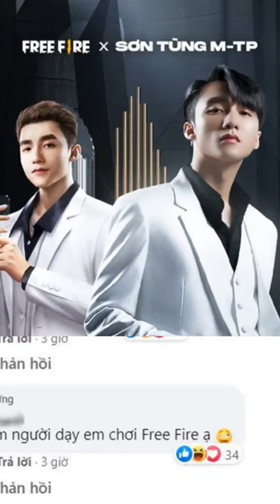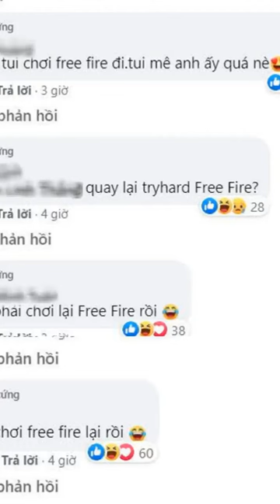Quá mê Sơn Tùng M-TP, cộng đồng Sky đua nhau "quay lại" try hard Free Fire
Ngày 25/1 vừa qua, Sơn Tùng M-TP và Free Fire đã chính thức công bố màn hợp tác bất ngờ của mình. Theo đó, nam ca sĩ người Thái Bình sẽ là nhân vật mới trong tựa game bắn súng sinh tồn Free Fire với tên gọi Skyler. Sơn Tùng M-TP cũng chính là người Việt Nam đầu tiên trở thành nhân vật của Free Fire sau rất nhiều cái tên đình đám thế giới: Cristiano Ronaldo, DJ Alok, DJ KSHMR...
.Các bạn hãy xem nội dung mô tả video để biết thêm chi tiết nhé.
Skyler sẽ là nhân vật Việt Nam đầu tiên trong Free Fire
Mới đây nhất, Sơn Tùng M-TP tiếp tục đăng tải đoạn teaser ngắn hé lộ thời điểm chính thức ra mắt ca khúc mới nhất với chủ đề là nhân vật của chính mình trong game. Vào lúc 20h20 ngày 28/1/2021 sẽ là lúc mà ca khúc Skyler chính thức ra mắt và được công chiếu trên YouTube của anh. Ngoài ra, buổi họp báo hợp tác giữa Sơn Tùng M-TP và Free Fire sẽ diễn ra trước đó 1 ngày (27/1).
FREE FIRE x SƠN TÙNG M-TP | 'SKYLER' THEME SONG |  TEASER
Trước những thông tin sốt dẻo trên, cộng đồng game thủ nước nhà, nhất là các fan của Free Fire đang vô cùng háo hức đón chờ. Không chỉ vậy, cộng đồng Sky của Sơn Tùng M-TP cũng nhiệt tình ủng hộ cho màn hợp tác trước nay chưa từng có.
Nhiều Sky đã nghỉ game muốn quay lại, người chưa biết thì còn tìm người dạy chơi Free Fire
Sức hút của Sơn Tùng vẫn cực khủng và không hề suy giảm
Có được sự ủng hộ từ cộng đồng Sky hùng hậu và rất nhiều game thủ nước nhà, màn hợp tác giữa Sơn Tùng M-TP và Free Fire chắc hẳn sẽ rất triển vọng. Biết đâu Skyler sẽ trở thành nhân vật được yêu thích nhất trên toàn cầu như những gì mà Alok (DJ Alok) hay Chrono (Cristiano Ronaldo) đã làm được thì sao?
Nhưng đó là chuyện của tương lai, còn bây giờ thì có lẽ cần chờ những hé lộ từ phía Sơn Tùng và Free Fire mới có thể biết được.
Ảnh: Internet